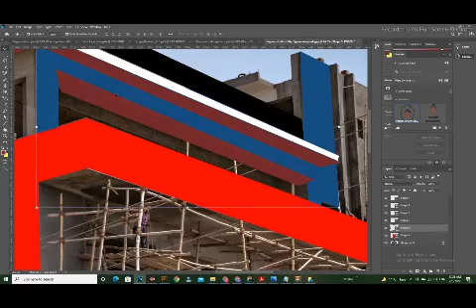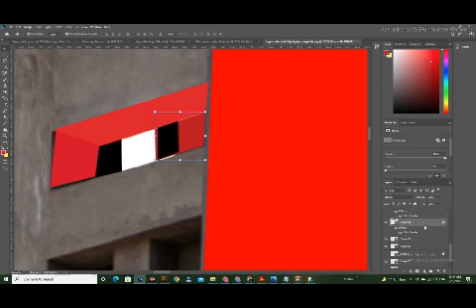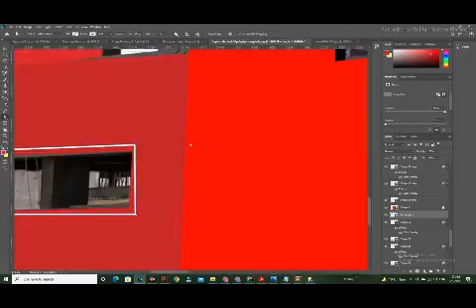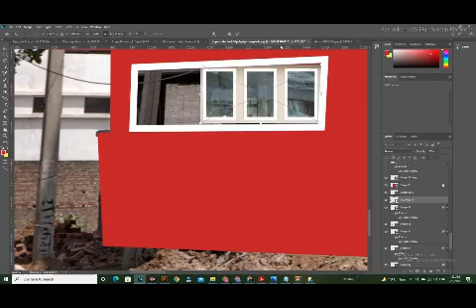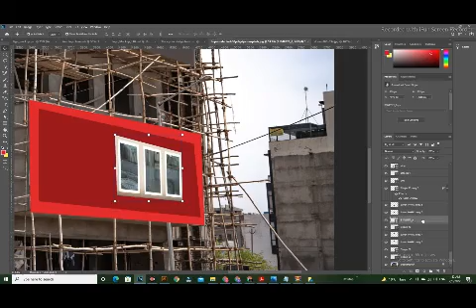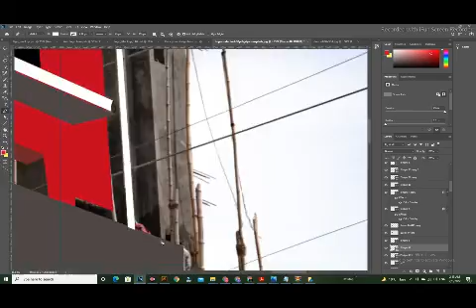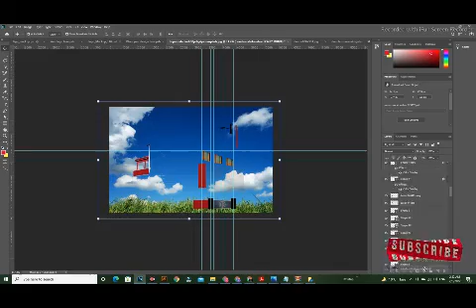3D House Elevation Design in Photoshop, How to make Quick Design for your House in Adobe Photoshop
Professional logo design tutorials in adobe illustrator cc.  In this channel you will learn how to create a professional logo . Basic concept of logo design. Basic of Adobe illustrator cc, how to apply mockup in Photoshop for presentation of real view of logo. How to create a logo for online contest.

I happy to share my knowledge with you.
DESIGN OF SKILLS is one of the world best YouTube channel for logo design tutorial.